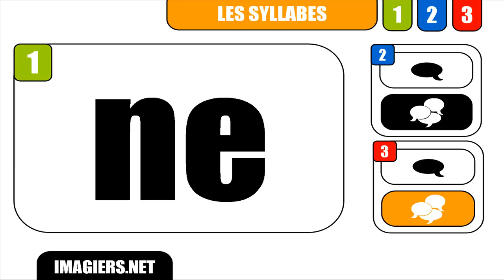RANSKAN KURSSI # ne